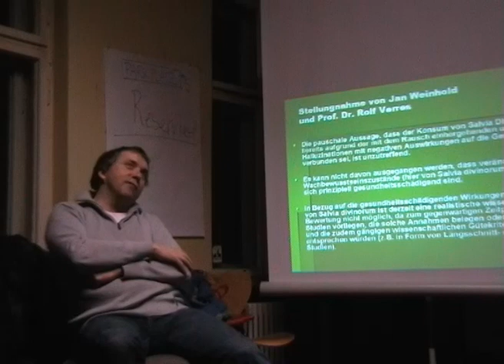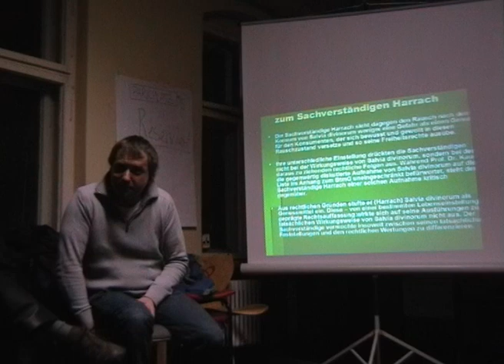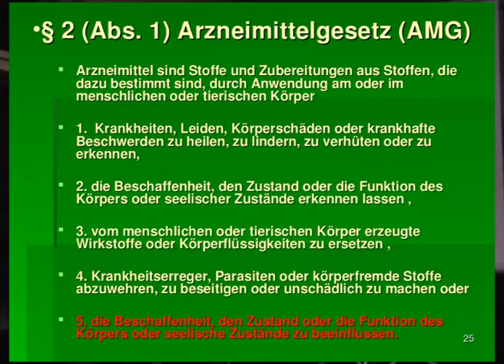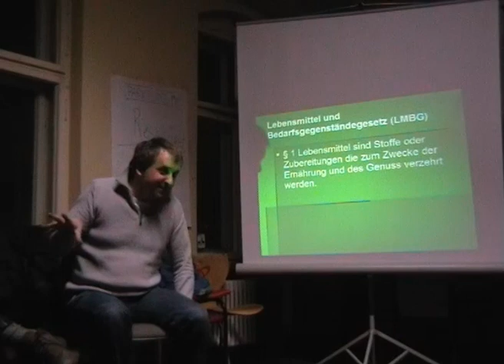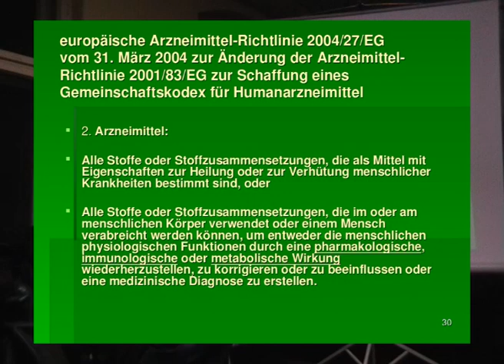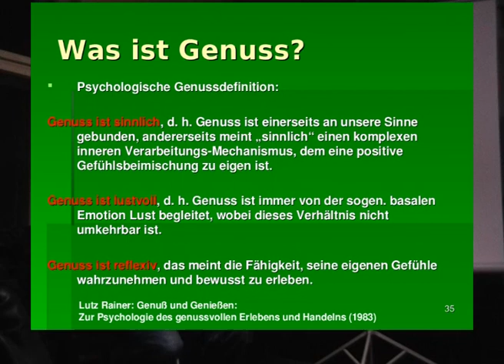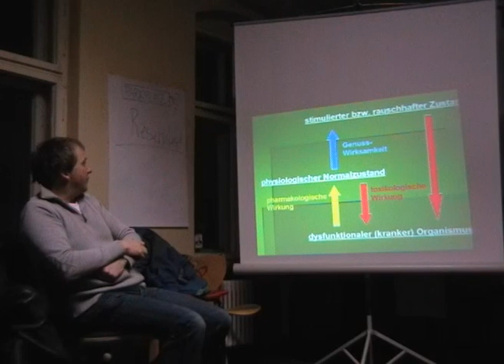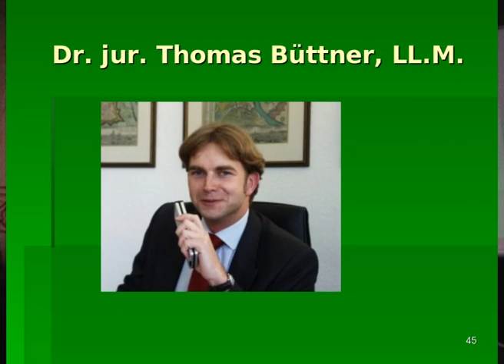Salvia Divinorum Workshop - 2 von 2 - Tibor Harrach - Offene Uni BerlinS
Medienprojekt PSI-TV präsentiert die Videodokumentation von dem Workshop am 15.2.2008 mit Tibor Harrach zum Salvia Divinorum und den Irrungen und Wirrungen gerichtlicher Abgrenzungsverfahren und des politischen Verbotsversuchs in der Offenen Uni BerlinS.

Salvia Divinorum wird auch Wahrsagesalbei oder mexikanischer Zaubersalbei genannt.

Tibor Harrach ist wissenschaftlich arbeitender Pharmazeuth, langjähriges Mitglied der AG Drogen bei Bündnis90/Die Grünen und ehemaliger Vorstand bei Eve und Rave e.V. Berlin. Er ist Autor mehrerer Artikel zum Thema Ecstasy und hält Vorträge.